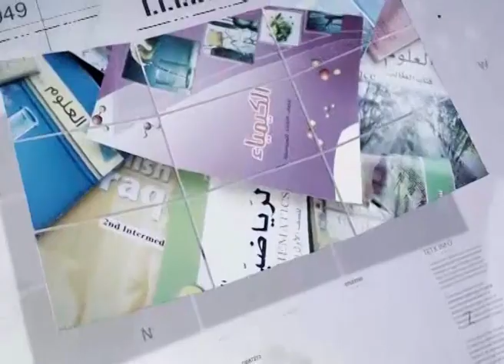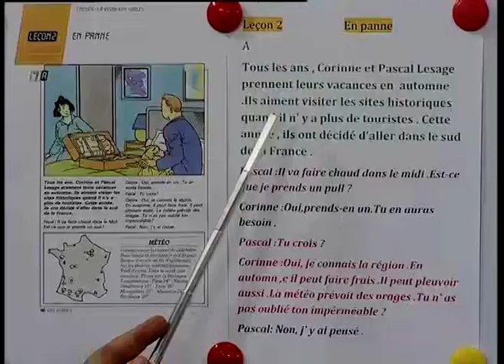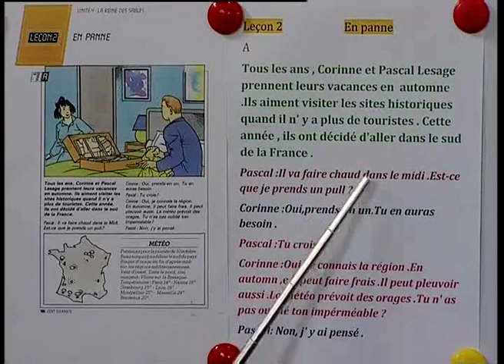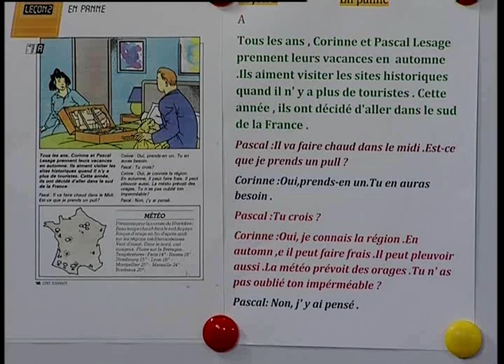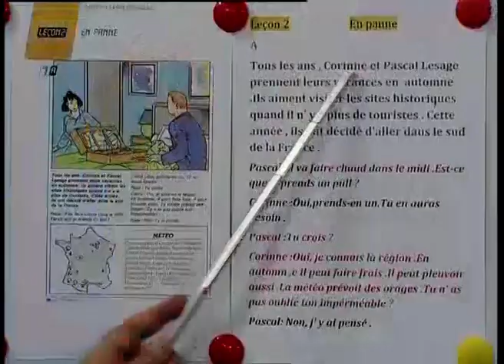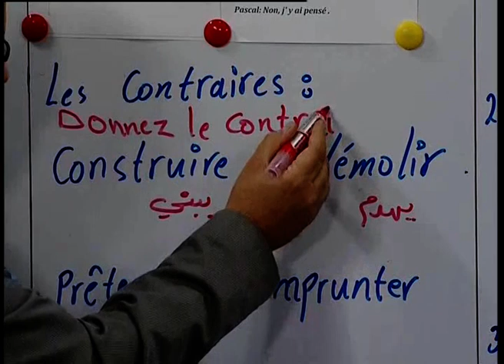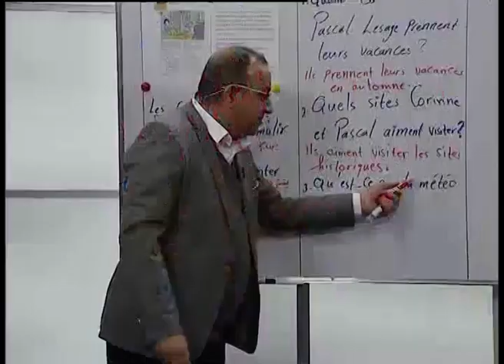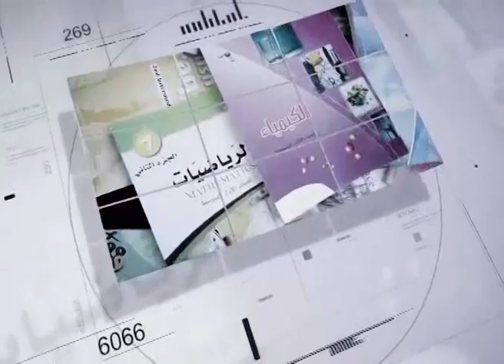اللغة الفرنسية الثالث المتوسط / المحاورات /الدرس 2/ج1